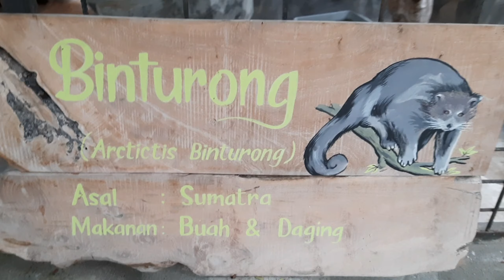KUCING BERUANG YANG TERANCAM PUNAH